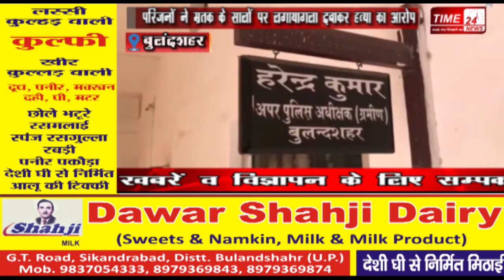BULANDSHAHR NEWS युवक की संदिग्ध मौत से सनसनी !